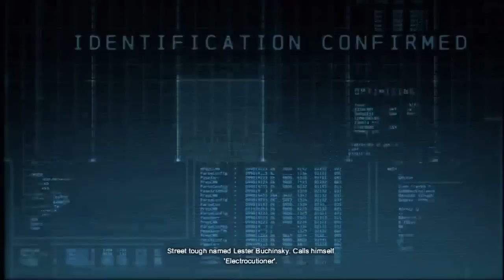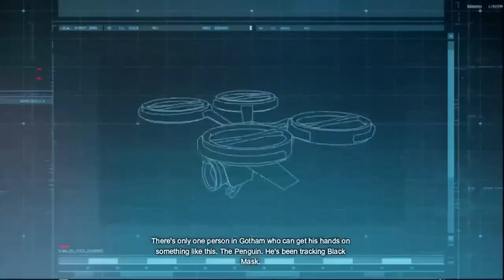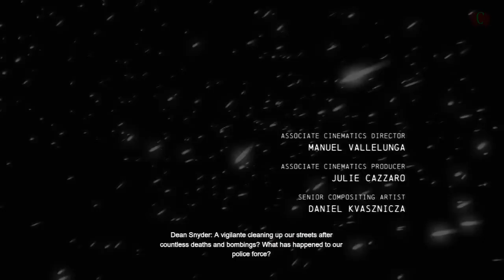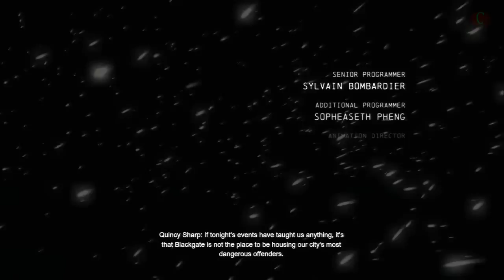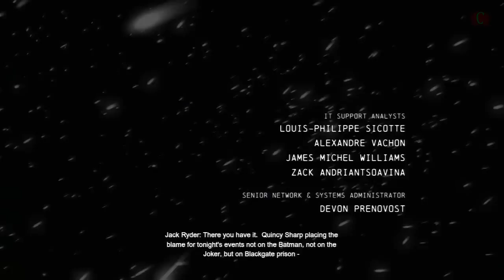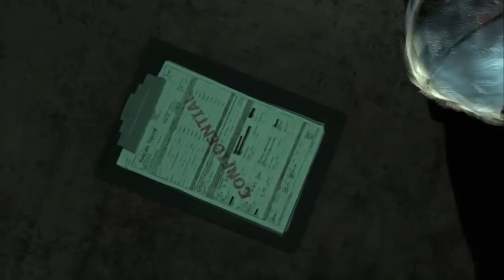Batman Arkham Origins All Cutscenes | Superhero Movie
This is Batman Arkham Origins all cutscenes from Batman Arkham Origins story mode.

This game is just as good as batman arkham asylum